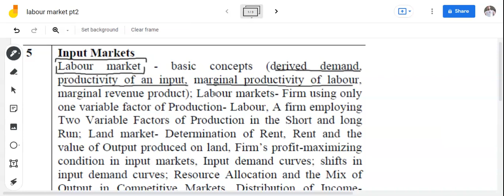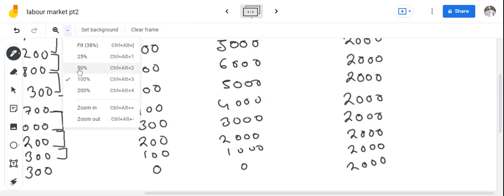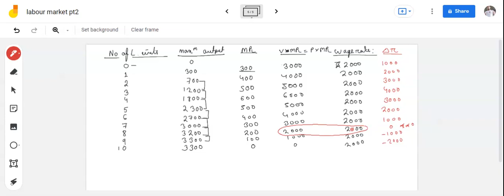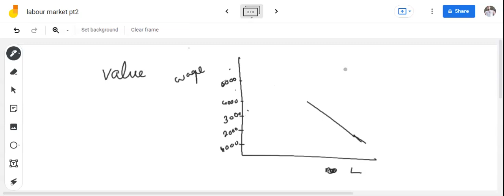Input market (pt 2): deriving the labor demand curve for a competitive firm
Dibrugarh University
B.A. Honors Economics syllabus
1st sem: paper  C1 unit 5
Part 1